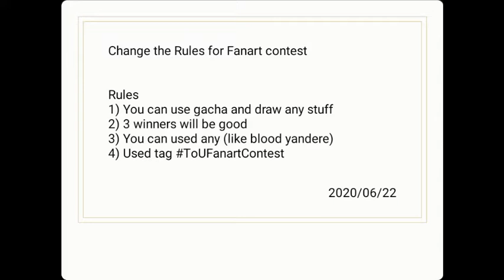Rules change for fanart contest